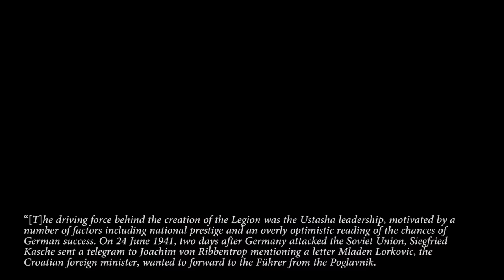Why Croatia “Joined” Operation Barbarossa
The Croatian Legion (Hrvatska Legija) was also known as the 369th Reinforced Infantry Regiment (369. pojačana pješačka pukovnija) and was a pro-Axis army formation that fought on the Eastern Front. These men came from the Ustasha state: the Independent State of Croatia. Why did Croatian volunteers fight in the Wehrmacht and not in their national army (Croatian Home Guard / Hrvatsko domobranstvo)?
History Hustle presents: Why Croatia “Joined” Operation Barbarossa.

SOURCES
– The Unknown Eastern Front. The Wehrmacht and Hitler's Foreign Soldiers (Rolf-Dieter Müller).
– The Balkans 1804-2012. Nationalism, War and the Great Powers (Misha Glenny).
– Visions of Annihilation. The Ustasha Regime and the Cultural Politics of Fascism, 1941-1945-(Rory Yeomans).
– Joining Hitler's Crusade. European Nations and the Invasion of the Soviet Union, 1941 (David Stahel) – Croatia (Rory Yeomans).
– Axis Forces in Yugoslavia 1941–45 [Men-at-Arms 282] (N. Thomas).

SOUNDS
Freesound.org.